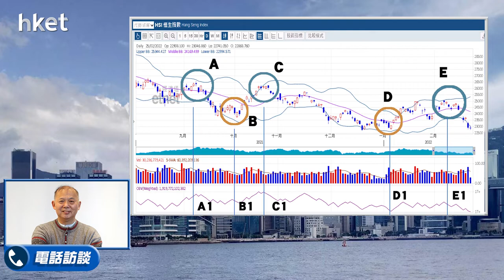【石Sir午市閒談】用保歷加通道作追揸沽：保利協鑫、滙豐、鞍鋼、建行、中銀香港、中鋁